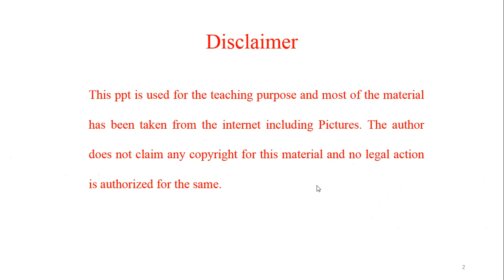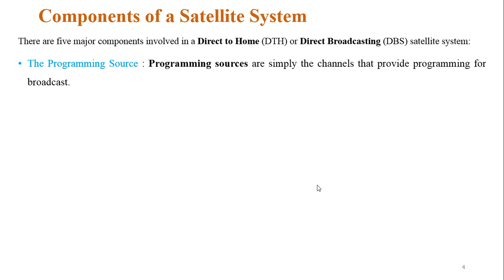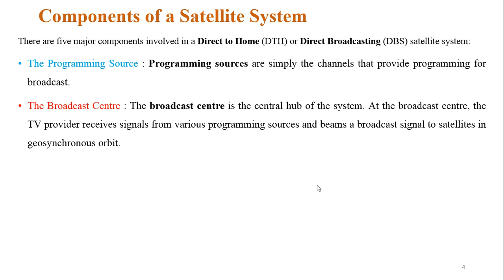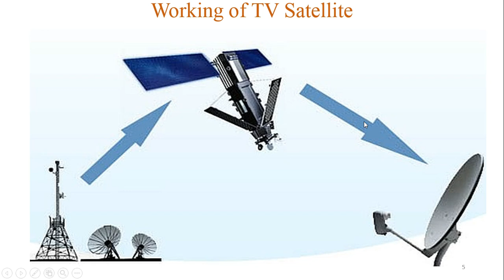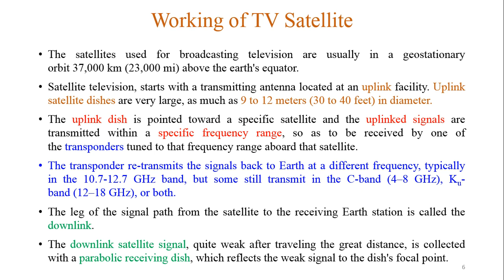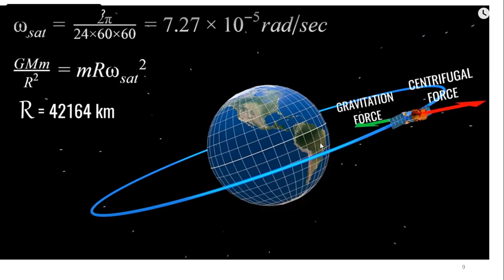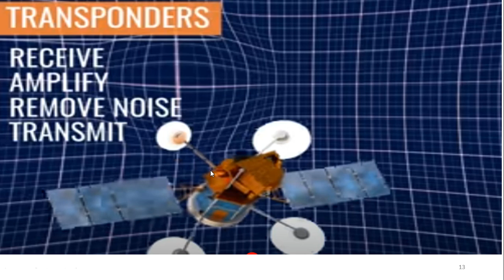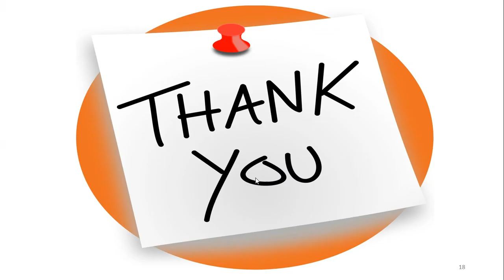Transmission of TV Signals through Satellite and Transponder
In this video, Transmission of TV signals is discussed through Satellite, The working of Satellite TV, Travelling of Signals from Program Office to The TV is discussed in detail